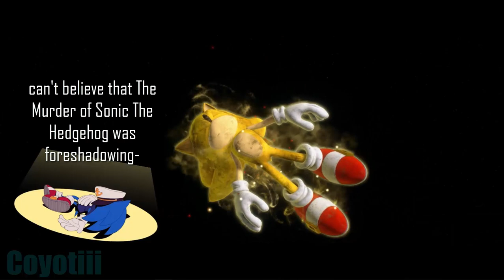i recorded myself beating the final horizon after 5 days of misery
Not proud to say that The Final Horizon REALLY made my blood boil in some moments. Especially the final boss. After 5 days of trying to beat it on my own, I decided to ask for a bit of help on reddit and today I finally completed the game.
I feel like my frustrations came from the fact that I tried to beat this game as fast as possible due to huge amount of spoilers on the internet. Although... I honestly think that they overdid it with difficulty in some parts *cough* Master King Koco's Trial *cough* I beat it with huge luck honestly-
Still, my frustrations did not change the fact that Sonic Frontiers officially is still my favourite Sonic game and I enjoyed the final update and ending-

Anyway, decided to record myself beating The End and make a little shitpost/reaction, since I've been having a huge artblock recently, so no new animations for now. Besides, I like making videos like that from time to time!
Thankfully, I think Sonic Frontiers gave me motivation to draw again and I'll soon make a speedpaint of new Super Sonic form! :]

Programs I used:
Thanks for stopping by! c: